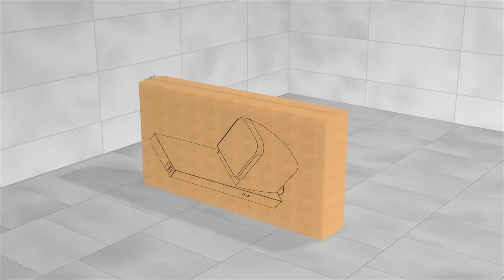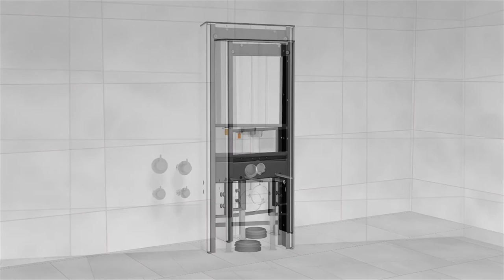Wilco Glassbox Cistern - Installation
Easy and fast installation of Wilco Glassbox Cistern.